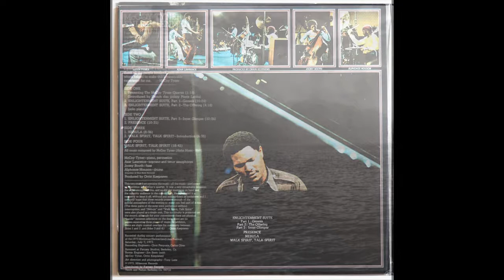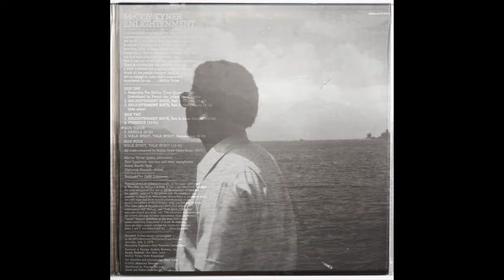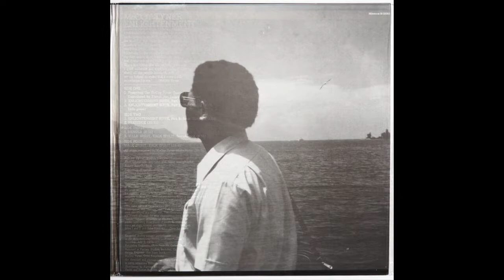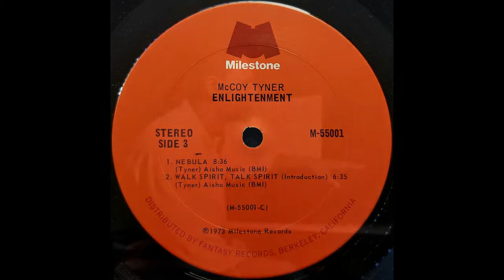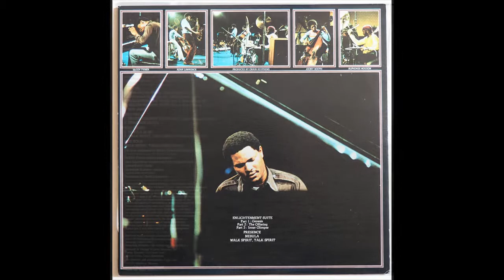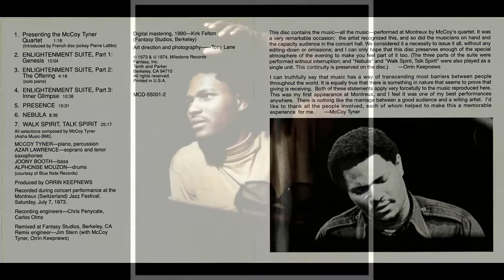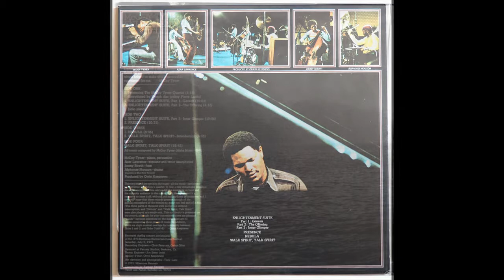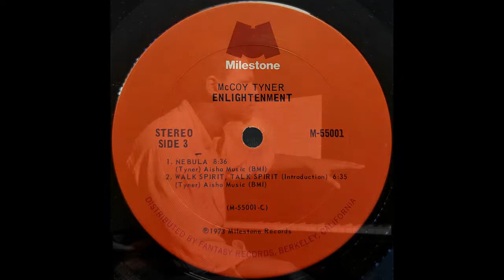McCoy Tyner - Walk Spirit, Talk Spirit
LP: Enlightenment - 1973
Label: Milestone ‎– BDA 7504, Bellaphon ‎– BDA 7504

Piano, Percussion – McCoy Tyner
Saxophone – Azar Lawrence
Bass – Joony Booth
Drums – Alphonse Mouzon

Producer – Orrin Keepnews
Recorded at the Montreux (Switzerland) Jazz Festival; Saturday, July 7, 1973.
Remixed at Fantasy Studios, Berkeley, CA.